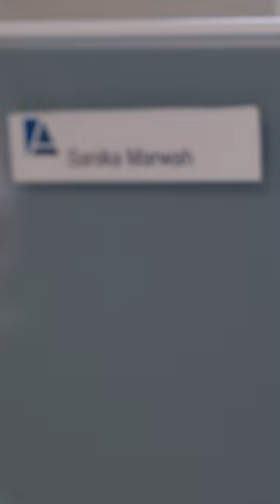AmTrust Internship Spotlight: Sanika M. | AmTrust Insurance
Sanika Marwah, who attends Miami University, has spent her summer as an intern with the Global Marketing team. When searching for internships, she was drawn to the AmTrust marketing department because she could learn all the different facets of marketing and experience being a part of each of the teams.

Sanika has had a strong support system at AmTrust and has enjoyed the opportunity to meet other departments that the marketing team has worked with. While learning all the different aspects of marketing, she came to understand what tasks she liked, and which weren’t for her. She’s thankful for how supportive the team was for her every step of the way throughout her internship.